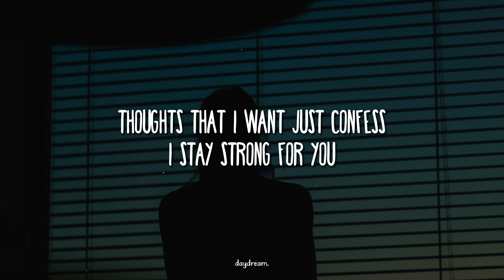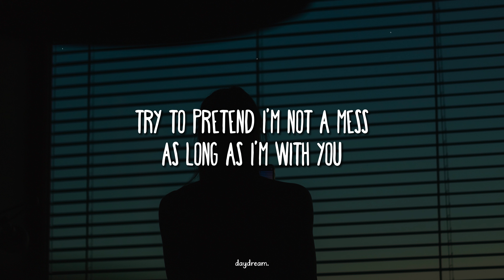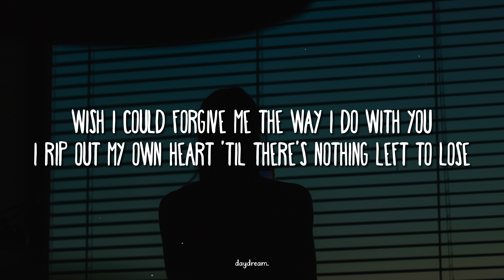Julia Alexa - nothing left to lose (Lyrics)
• Nostalgic Journey..
• Off My Face..

▶️ Watch & share  🎶 julia alexa - nothing left to lose lyrics!🎧🌟